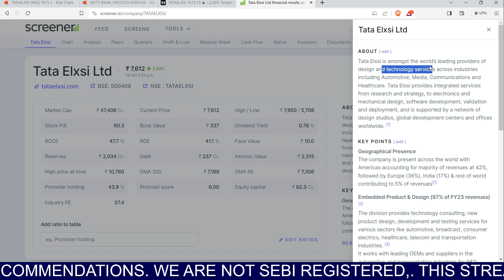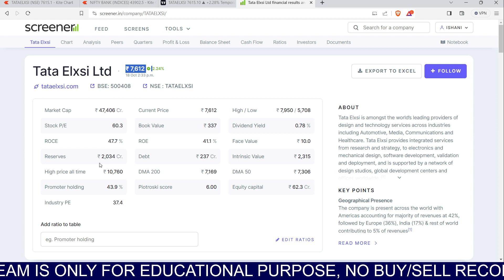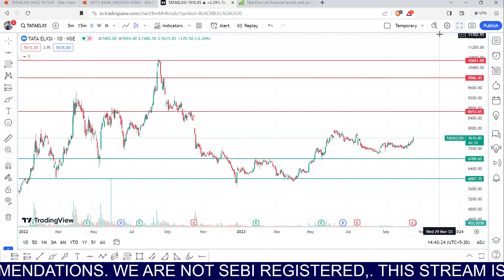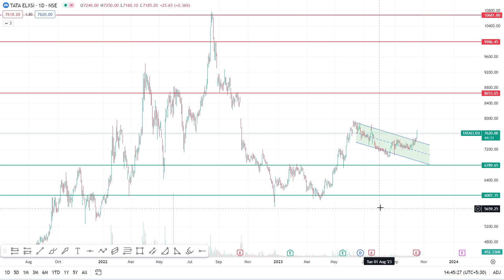Tata Elxsi share